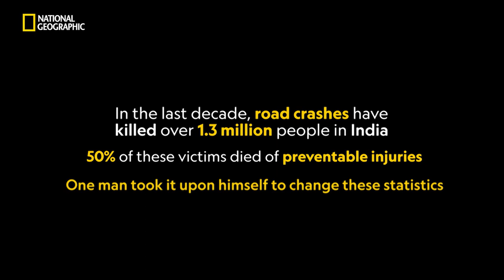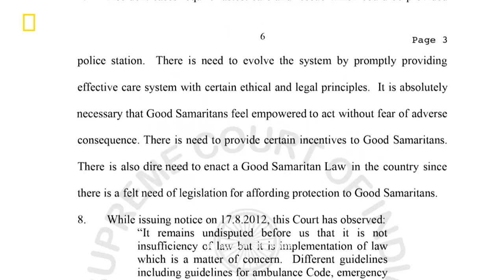Towards Safer Indian Roads | Piyush Tewari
One social activist has taken up the task of making Indian roads safer for everyone.
Witness the astonishing story of Piyush Tewari, a social entrepreneur who is focused on improving road safety and access to emergency medical care across India.